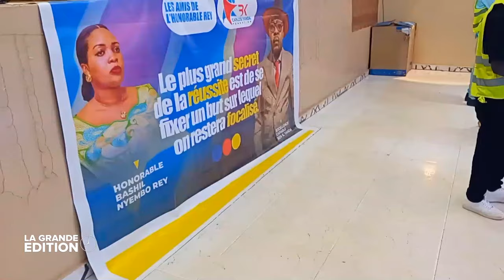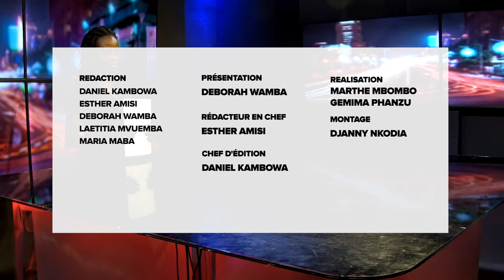LE JOURNAL : CHRISTIAN BOSEMBE ECHANGE AVEC LES CONFESSIONS RELIGIEUSES